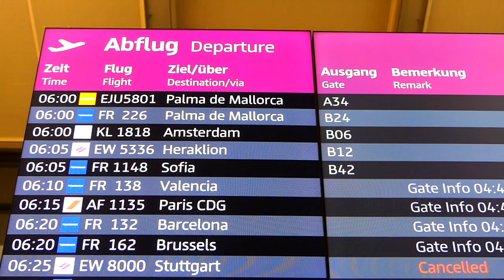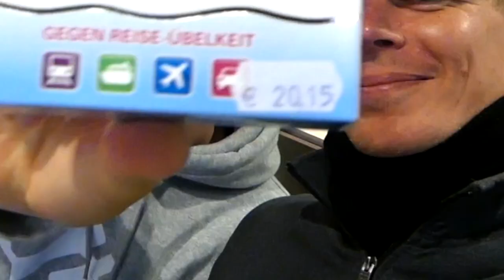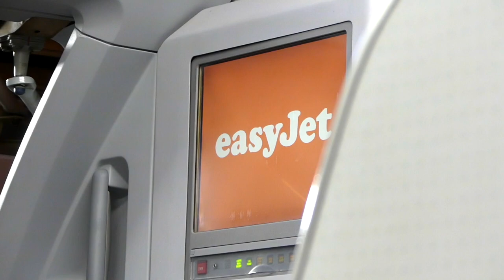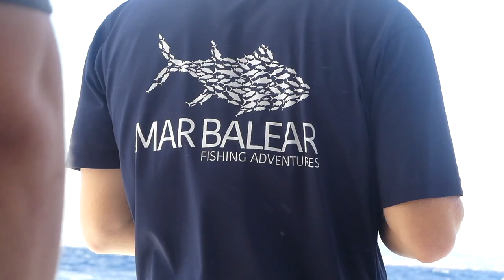KRUMME RUTEN im Minutentakt! Angeln auf MALLORCA mit Mar Balear Fishing (Mahi Mahi | Thunfisch)!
Karsten und Ich sind für ein paar Tage nach Mallorca geflogen um gezielt auf Thunfisch, Mahi Mahi und Co. zu fischen! Im Oktober stehen die Chancen besonders gut und wir haben tatkräftige Unterstützung von den Jungs von @marbalearfishingtv2769 bekommen! In diesem Video seht Ihr Tag 1 mit einem Karsten der zum ersten mal geflogen ist, hohe Wellen und bissige Fische! Vielen Dank an Mar Balear Fishing Adventures für diese coolen Tage an Bord! Film ab!

Zum Zeck Fishing Online-Shop ​​​​​​​​ (*Werbung)

YouTube Subscription Lizenz